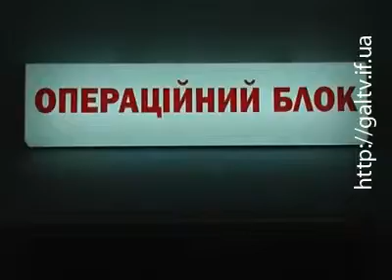Нове обладнання для дитячої клінічної лікарні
Хірургічне відділення Обласної дитячої клінічної лікарні отримало нове медичне обладнання. Сучасний операційний стіл вартістю близько 32 тисячі гривень — подарунок від благодійної організації «Міжнародна християнська служба».